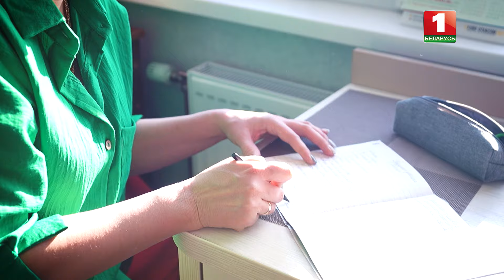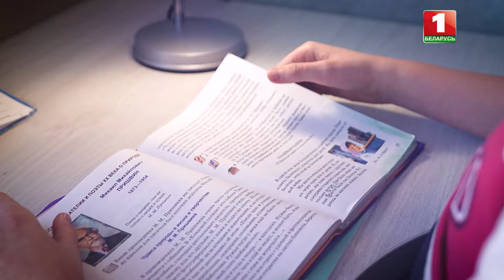Оксана Соколовская — мастер хозяйственной службы | Белорусская Super женщина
Героиня нашей новой серии проекта "Белорусская SUPER-женщина" — Оксана Соколовская — сменила учебник по физике на производственный цех МТЗ.

00:00 — Анонс;
00:55 — Как Оксана Соколовская решила работать на МТЗ;
01:41 — Работа на МТЗ — какая она?;
02:55 — Отношения с детьми;
04:23 — Семейные развлечения и досуг.

Об ответственной работе, воспитании детей и близких взаимоотношениях в семье — смотрите прямо сейчас!